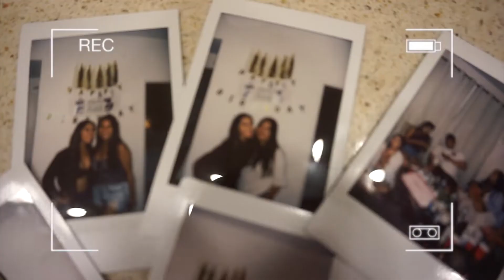BIRTHDAY VLOG PT. 2 | disneyland, california adventure & spending time with family/friends!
Today's vlog is a continuation of my bday weekend in Disneyland, California Adventure and spending time with family and friends! I'm a little late getting this video up but I hope you enjoy! Uploading weekly! Xx